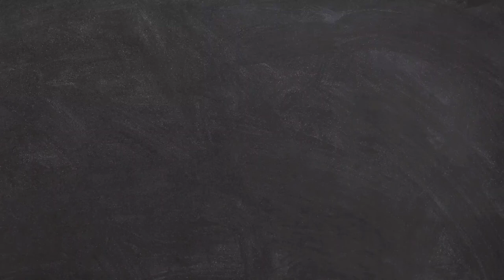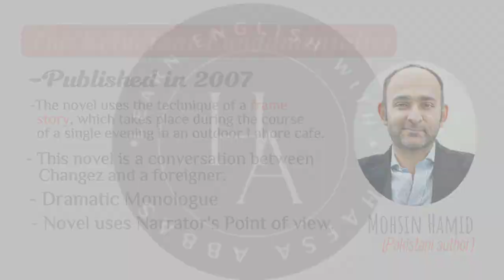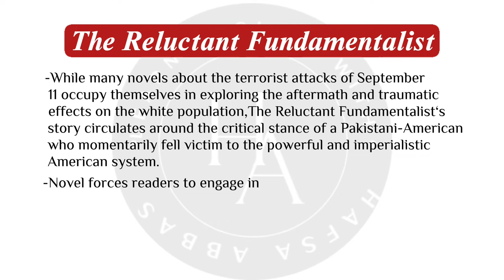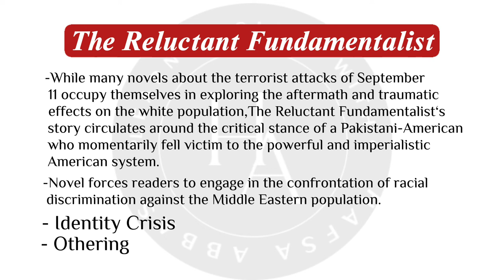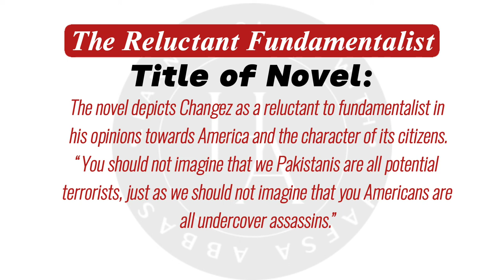[Engsub]"The Reluctant Fundamentalist" by Mohsin Hamid|Summary and Analysis in Hindi